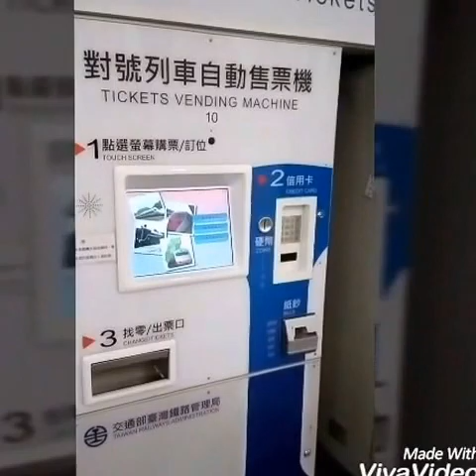Slank _ Ku di Negeri Orang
Liburan ke Taicung Taiwan bersama teman2.